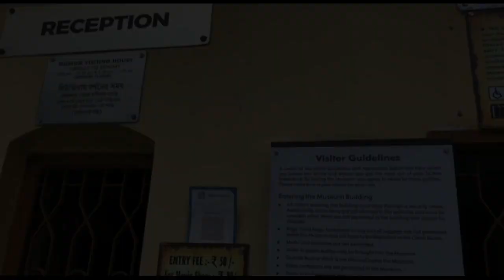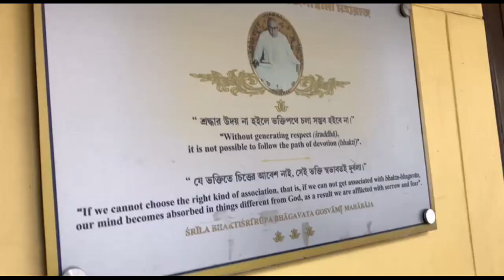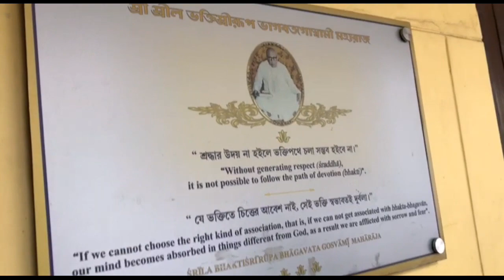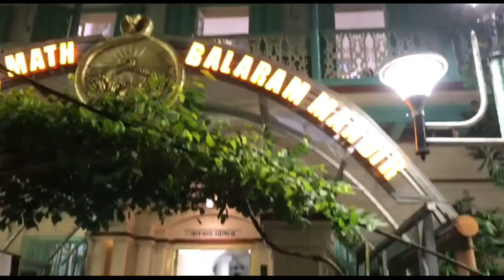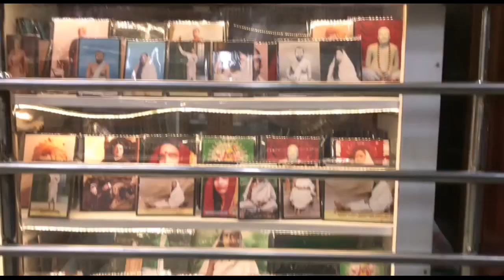BAGBAZAR DAY TOUR | GAUDIYA MATH | BALARAM MANDIR | Heritage Tourist Spot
BAGBAZAR DAY TOUR | GAUDIYA MATH | BALARAM MANDIR | Heritage Tourist Spot | Day Trip in Kolkata
This video is all about the heritage places in Bagbazar .

Follow us on  :

Thanks,
Tourlist.